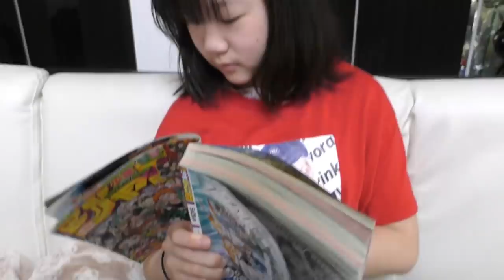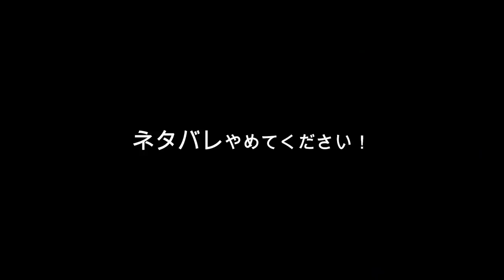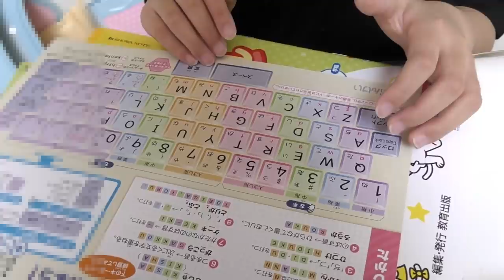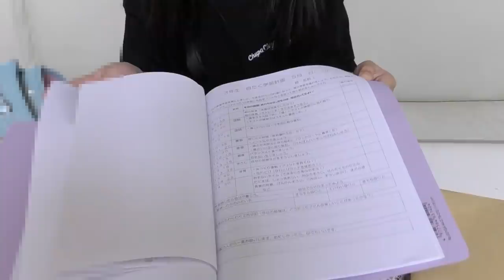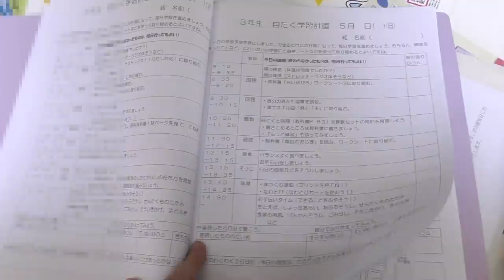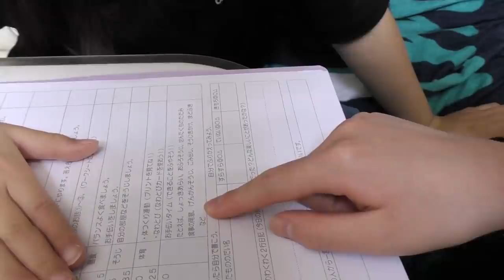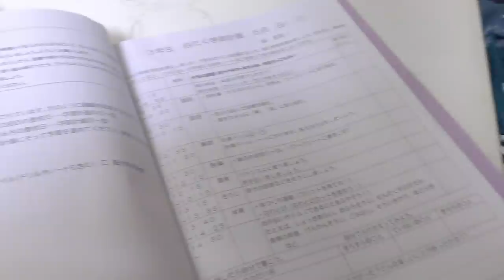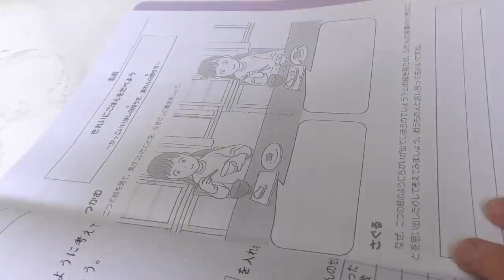１カ月ぶりの学校へ！臨時休業間の分散登校 (りみ編) 緊張で?!お腹が痛い…課題が多すぎて…【休校中の過ごし方】【しほりみチャンネル】